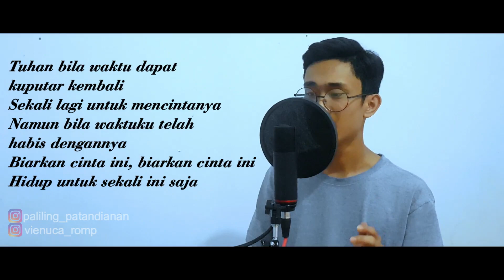sekali ini saja | Gleen Fredly | Cover by Rompas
Mari berkawan dengan follow akun media social saya